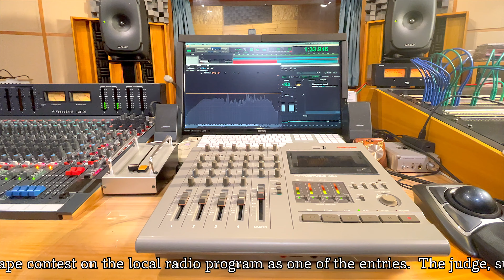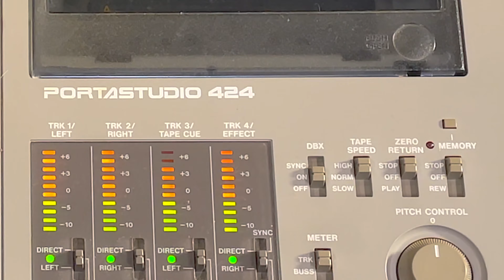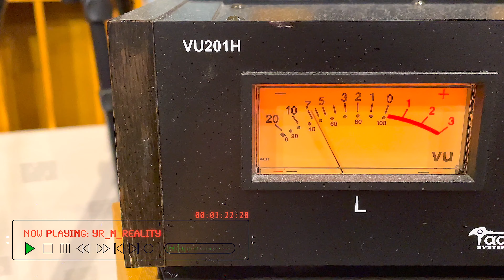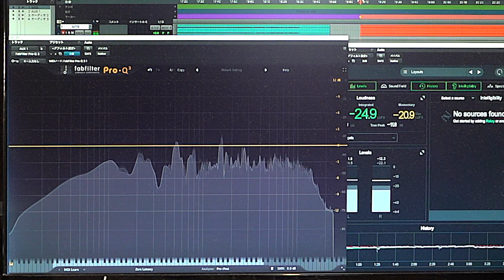Daisuke Niiyama – You Are My Reality [1995] TASCAM Portastudio 424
A song demo made by Daisuke Niiyama in October, 1995.  Digitally transferred from the original 4-track cassette on October 21, 2021.
‹ストーリー›
   1995年秋、民放ラジオ番組でデモテープコンテストが企画された。「○○さんを手がけたことでも知られる有名プロデューサー」が、応募された音源を選び、番組内で講評し、見込みがあればプロデビューのチャンスも与えられるという。４トラック（多重録音）レコーダー TASCAM　Portastudio 424を駆使した自宅レコーディングに夢中になり、ポップシーンで成功することを夢見ていた私は、当時の自信作You Are My Realityのデモを、期待と共にラジオ局に送った。数日後、電話でオンエア決定の知らせが来ると、スムーズな話の転がり具合に「このままデビューするのかも知れない。人生の転機か？」と、胸を躍らせた。
   夜６時、いよいよ番組が始まった。２曲エントリーされていた中で１人目の作品としてオンエアされたのは、１０代の女性の作品だった。アンビバレントかつ無機質なリズムにのせて、フワフワしたボーカルが乗るような、個性的な曲だったと思う。そして２曲目、私の曲You Are My Realityが流れた。音楽的アイディアを最大限に詰め込んだオリジナル曲が、そのままスピーカーから流れてくる状況に、いたく感激した。
　女性アーティストと私の、それぞれの曲について講評がなされた。プロデューサーは私の曲について、公共の電波で発言していることを意識しながら、どうやってダメ出しをするか、言葉選びに苦心していた。「うーん･･･（しばらく沈黙）どうなんでしょうね」「よく分からないけど･･･これ、英語ですよね？」「サウンドは･･･いわゆる渋谷系なんですかね」「･･･そう、まず歌をちゃんと練習しなきゃ駄目ですね」「まぁ頑張って下さい」
   一方、女性アーティストの曲に関して、プロデューサーは「声がいい」「雰囲気がいい」「すぐにでも連絡を取って話しをしたい」と、ベタ褒めだった。司会のアナウンサー達も、女性に対しては大いに喜ばしげな声で賛辞を送っていた一方、私の曲に関するシチュエーションには、どうコメントしたら良いか分かりかねる様子だった。「新山さん、･･･残念でした。これからも音楽活動頑張って下さいね！」
   腕を振るって作った料理が「何、これ」と拒絶された、そんな感じだろうか。あの落胆から早２６年。あの女性は今、音楽シーンで活躍しているのだろうか。このデモは歌唱もリズムも不安定だし、発音も怪しかった。どんなリスナーをターゲットに作られた曲なのかが不明で、反応に困る作品だった、と今なら素直に認められる。
   しかし、どんな評価であろうと、私にとってYou Are My Realityは、今でも特別な思い入れのあるデモ作品の１つである。超・機材不足の中、自室で缶詰になり必死に作成した音が、このテープに記録されている。自己満足と言われて構わない。キモいと言われても構わない。You Are My Realityは、２０代になって漸く私にやって来た、記念すべき青春ソングなのである。